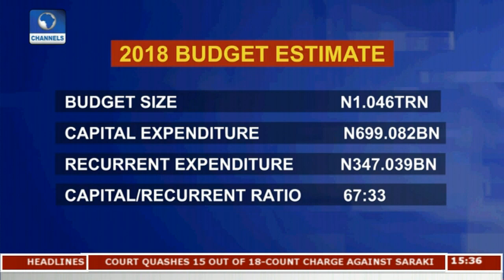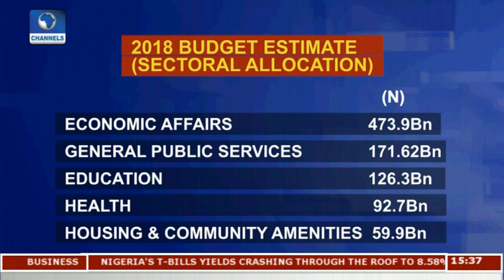Ambode Presents N1.046trn For 2018 Budget Pt 1 | Dateline Lagos